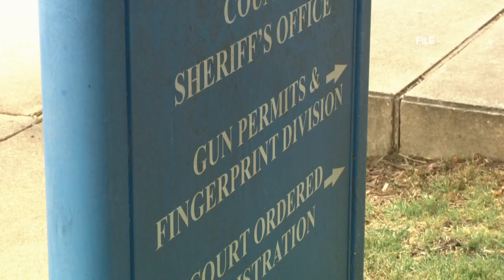Settlement reached over handgun permit delays in Mecklenburg County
After years of reported gun permit delays, the Mecklenburg County Sheriff's Office settled a lawsuit from numerous gun rights activists.

The lawsuit, which was filed in November 2022, argued that the sheriff's office violated a federal rule by taking too long to process applications for concealed carry permits. The sheriff's office will pay $5,000 toward the plaintiffs' legal fees as part of the settlement. No money will be paid to the activists who filed the lawsuit.